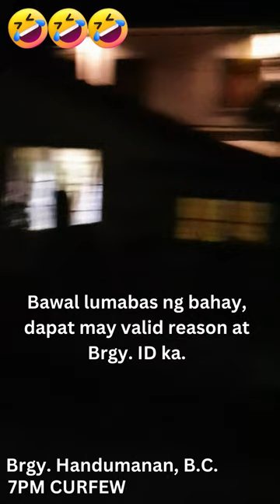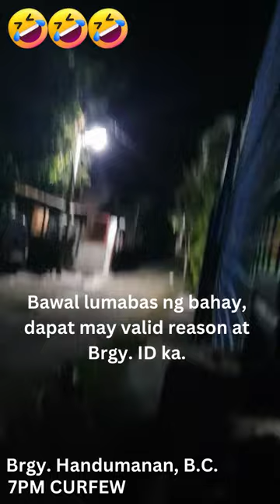The Purge sa BRGY. HANDUMANAN | JULY 2020